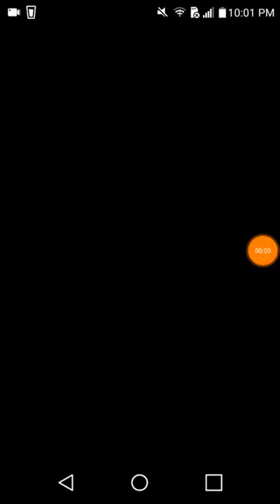Naruto 🆚 yu yu